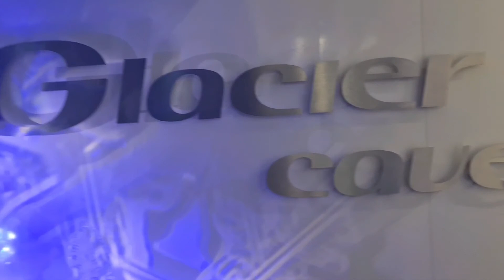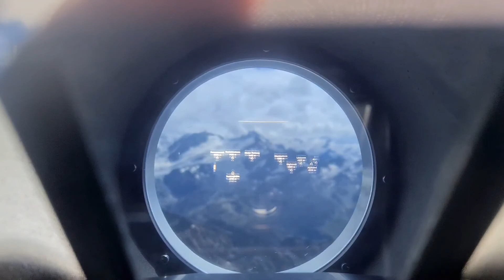4k Engelberg Titlis TrÜBsee HIGHLIGHTS EXPERIENCES & ACTIVITIES HOTELS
Engelberg is an alpine town in central Switzerland. In the center is Kloster Engelberg, a 12th-century monastery. Trails weave up Mt. Titlis, and ski runs zigzag down, while revolving Titlis Rotair gondola lift leads to the summit, Titlis Cliff Walk suspension bridge and a glacial park. Trübsee, a glacial lake, lies nearby. Northeast, Rigidalstock mountain's steep face is lined with via ferratas (climbing ladders).

Conferences and congresses

Engelberg-Titlis is the largest winter and summer mountain destination in Central Switzerland and one of the most easily accessible Alpine tourist resorts in Switzerland. As well as incredible panoramic vistas, congress and seminar opportunities, the region offers a wide variety of incentives. Whether you’re an adrenaline junkie or a culture lover, you’re sure to have a great time in the monastery village! The MICE team at Engelberg-Titlis Tourism will organise every aspect of your event, for groups ranging from 10 to 1,000 people. The rent-a-village concept even allows you to hire the entire village or a mountain on an exclusive basis.

Family

Families are more than welcome in Engelberg. As a family destination, it has the perfect infrastructure to make everyone feel comfortable.

In the Brunni area, the kids will certainly not be bored, considering the toboggan run, the large playground at Ristis, the Globi treasurer hunt, and the barefoot trail. On Trübsee, young and old follow in the footsteps of smugglers and muleteers and search for the hidden smuggled goods of Engelbert and his mule Schmuggli.

Staying just one night is enough for a family to benefit from the summer program with a variety of activities from Monday to Friday.

CROWD PREDICTION
HIGHLIGHTS
EXPERIENCES & ACTIVITIES
HOTELS
RESTAURANTS
EVENTS
TRAVEL INFORMATION

Intro

Engelberg-Titlis is the largest winter and summer holiday destination in central Switzerland. The attractive village with the famous monastery offers a wide variety of holiday activities for families, newcomers and those in the know. The many exciting options will make your stay an unforgettable mountain experience.

Engelberg is located 25 km south of Lake Lucerne in a wide mountain valley at an altitude of around 1000 meters. At 3,239 meters, Titlis mountain with its glacier, and Hahnen mountain at 2,600 meters, are towering over the surrounding peaks. In the winter they make sure that there will be snow far into the spring season. One of the top 10 ski regions in Switzerland, Engelberg is also known for its diverse ski and freeride area. In the summer, on the other hand, it’s all about hiking, mountaineering, climbing, biking, and playing golf.

The town of Engelberg is appealing because of its distinct and rustic character. The Benedictine monastery was founded in 1120 and has a great impact on the life of the village, even today. Monks still live, work and teach there. The homes left over from the Belle Epoque are also witnesses of that time period. In combination with the pleasant Swiss flair, the special architecture lends the village its very own charm.

In Engelberg, families benefit from the national quality seal “Families welcome”, which features a special program just for the kids. The summer toboggan run and the adventure playground are just a couple of examples of what’s available for the youngsters.

Winter

Engelberg is not just a winter resort – it’s a winter paradise. The town offers such a variety of things to do that you will be tempted to extend your stay long enough to try everything. The two sides of the valley couldn’t be more different and they provide pure enjoyment to both athletes and those who like to take it slower.

Engelberg:

the largest - and as the locals like to boast – probably also the most beautiful ski area in central Switzerland. Spread over an altitude of 2000 meters, there is room for snowboarding, skiing and sledding, a varied winter program to make your holiday exciting. The long, snowy winter begins as early as October and lasts into May. The 35 km of cross-country ski trails meandering through the lovely Engelberg area make cross-country skiing a fantastic experience!

Fresh wind in your hair, glistening snow and sunshine – this is what you expect from sledding fun in Engelberg. Try one – or all - of the three different sledding runs with a total length of 7 km. On Fridays and Saturdays between Christmas and early March the sledding runs are also open at night for a fast downhill run. If you prefer a more quite pace, explore the area around Engelberg on 53 km sign-posted winter hiking trails.
Summer
Faster than ever directly into the eternal ice with the “Titlis Rotair” gondola. Biking, a climbing course or a golf game – Engelberg has a lot to offer for active people.